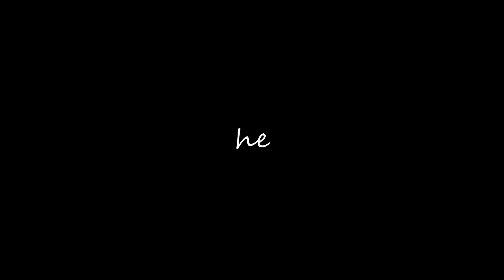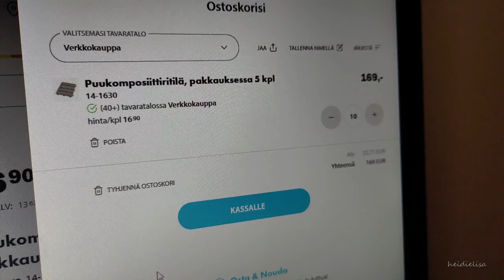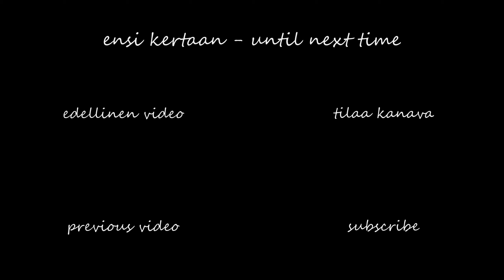MITEN SAIN 30-NELIÖISEN VUOKRAYKSIÖN JOENSUUSSA | vinkkejä vuokra-asunnon hakemiseen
Mitä vuokra-asuntoa etsiessä kannattaa huomioida, jotta voi saada itselleen oikeasti hyvän asunnon - sellaisen, joka sopii omaan elämäntilanteeseen kuin nenä päähän ja jossa viihtyy vuodesta toiseen? Miten välttää huijaukset, joissa netissä ilmoitettu unelmakoti onkin todellisuudessa nuhjuinen läävä? Tällä videolla annan omat, toivon mukaan sinullekin sopivat vastaukseni näihin kysymyksiin viimeisimmän muuttokokemukseni pohjalta. Vinkit vuokra-asunnon etsimiseen, vuokranantajan hurmaamiseen ja vuokrasopimuksen tekemiseen tarjoilee kanssani Kaapo-kissa, jolle kodin rauha ja lähistöllä sijaitsevat ulkoilumaastot ovat vähintään yhtä tärkeitä kuin ihmispalvelijalleen. Jaa omat neuvosi ja parhaimmat (tai kamalimmat) vuokralla asumisen kokemuksesi kommenteissa!

📝 Videon sisältö // Table of contents:

00:00 Alkusanat
01:09 Tuore muutto - miksi valitsin tämän asunnon?
02:05 Parvekkeen muodonmuutos
05:21 Ennen asunnon hakemista
06:52 Asuntohakemusten selaaminen
07:55 Yhteydenotto vuokranantajaan
11:48 Asuntonäyttö ja vuokrasopimus
13:34 Loppusanat

TrackTribe - Confident Kurt
TrackTribe - Modern Attempt
TrackTribe - On the Rocks

📷 Kamera // Camera // カメラ: Canon EOS 600D
⚙️ Jalusta // Tripod // トライポッド: Sirui 3T-35R
🎤 Mikrofoni // Microphone // マイクロフォン: AKG Lyra
💻 Leikkausohjelmisto // Editing software: Lightworks Create

       このヴィデオはスポンサーがありません。

       登録して下さい！

❤️ Kiitos, kun luit tänne asti!